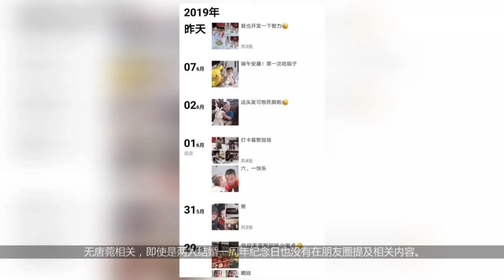曹云金朋友圈疑曝光 半年无女方相关内容专心晒娃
曹云金和唐菀6月11号真实离婚，曹云金希望双方安好，孩子有二人共同抚养。别切通过朋友圈早就可以观察出，曹云金和唐菀的婚姻状况不是很好